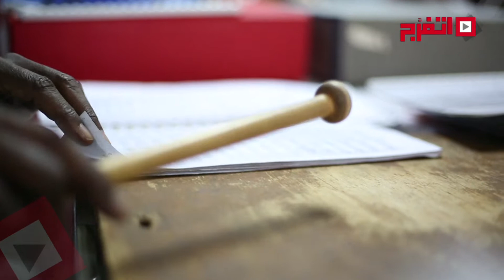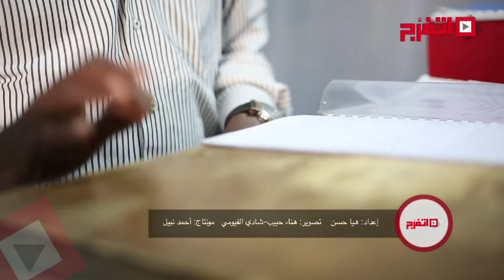اتفرج | قائد «كفيفات النور والأمل»: الأوركسترا فريد من نوعه حول العالم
استطاع نساء أوركسترا «النور والأمل» يغامرون ويحققون حلمهم في العزف، متحدون المجتمع المصري الذي تعاني فيه أي فتاة لإثبات نفسها وتحقيق حلمها، تلك السيدات اللاتي خُلقوا بإعاقة بصرية، اجتازوا الصعوبات ومثلوا مصر في أكثر من 25 دولة أوربية وعربية، وأطلق عليهم «سفيرات مصر في الخارج»